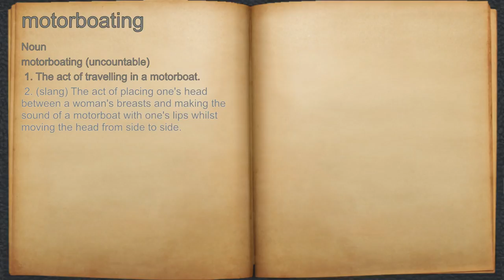What does motorboating mean?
A spoken definition of motorboating.

Intro Sound:
Typewriter - Tamskp